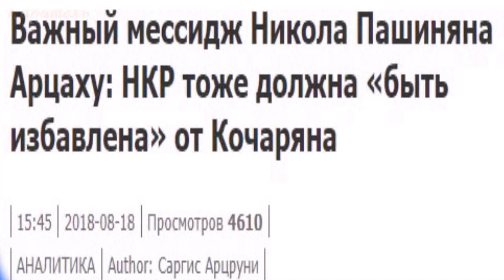Важный мессидж Никола Пашиняна Арцаху : НКР тоже должна «быть избавлена» от Кочаряна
Главное - Армения и Арцах, Нагорно Карабахская Республика
На вчерашнем митинге один из ключевых эпизодов выступления Никола Пашиняна касался Карабахской проблемы: это, по сути, было ответом на позавчерашнее интервью Роберта Кочаряна, в котором второй президент прибег к манипуляции – приписав Николу Пашиняну надуманную политику. Кроме того, Кочарян между строк дал понять, что считает Карабах одной из своих опор – намекая, что намерен встретиться с Бако Саакяном. В интервью телекомпании «Еркир Медиа» второй президент заявил, что «то, что произошло в Армении, в некоторой мере оказало влияние в Карабахе… Я не считаю, что это совершенно одинаковые процессы, потому что ситуация в Карабахе существенно отличается от ситуации в Армении, но здесь, конечно, есть некоторые сходства. Не хочу давать характеристик, поскольку также в последнее время я не был в Карабахе, и в действительности трудно оценить. Может быть, нужно встретиться с Бако Саакяном, с другими – чтобы из первых рук понять, что, тем не менее, происходит».
Покупают СМИ, нанимают фейков, чтобы те писали, что Пашинян намерен сдавать земли, – на вчерашнем митинге возразил Никол Пашинян. «Я по вопросу Карабаха еще не вел никаких переговоров. Они путают с собой, когда ни о чем ином, кроме как о сдаче земель, переговоров не вели, и я это знаю, все задокументировано, потому что я владею всем переговорным процессом», – сказал он.